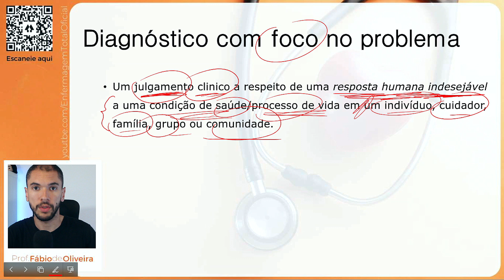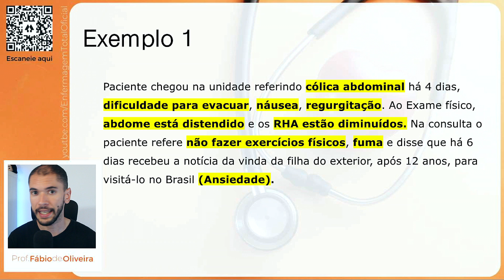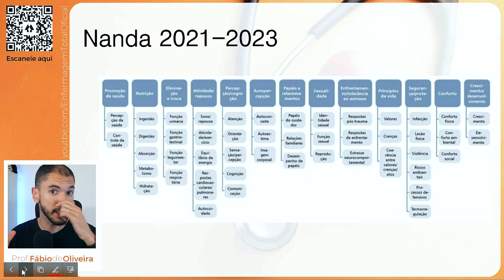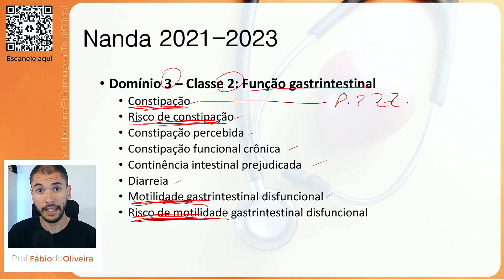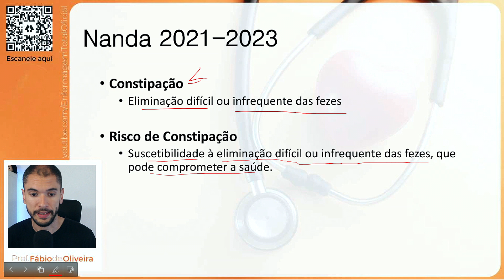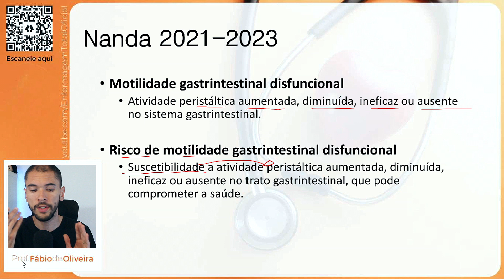Como escolher entre DIAGNÓSTICO DE RISCO e DIAGNÓSTICO REAL?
Neste vídeo informativo, abordaremos o tema do diagnóstico de enfermagem, explorando as diferenças entre diagnósticos de risco e diagnósticos reais. Se você é um profissional de enfermagem ou está interessado nesse campo, este vídeo fornecerá insights valiosos sobre como escolher o diagnóstico adequado em diferentes situações.

Abraço do Prof. Fábio 🤘🏻